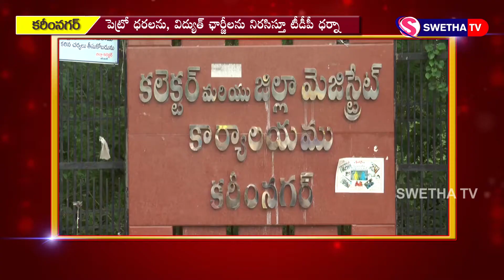పెట్రో ధరలను, విద్యుత్ ఛార్జీలను నిరసిస్తూ టీడీపీ ధర్నా 19-06-2020